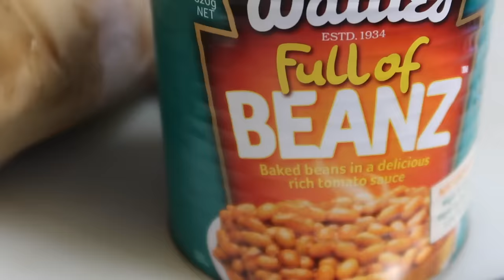10K Calorie English Breakfast Challenge | GIRLS VS FOOD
This is the twenty fifth episode of a series called GIRLS VS FOOD! I'm doing this project in collaboration with an amazing female eater, Molly Schuyler!

You guys were asking me to redo my massive 10,000 calorie english breakfast I did back in 2016 so here is my most recent take on it :)